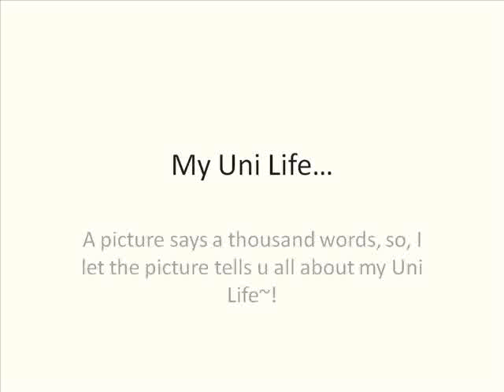Jenn's Uni Life.wmv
This is a video formed by a combination of photos taken by me and my friends to display the 4 years of my Uni Life.
Thanks, my friends, for being there for me always and thousand apology for any mistake that I had conducted~